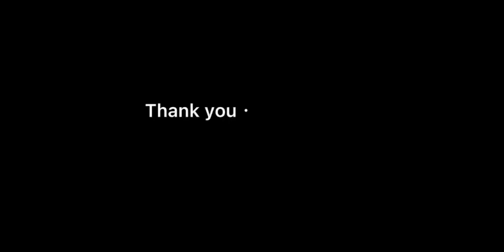【吴敏霞】2021年度总结！我体验了3种不同人生……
盒乐不为箱中你了,跳水,vlog,种草vlog,生活,新年快乐,时尚,记录,年度总结,奥运冠军,吴敏霞,盒乐不为 箱中你了